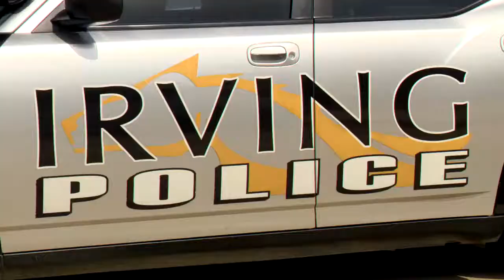Hoops & Kicks 2018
It is "game on" for the Irving Police Athletic League's summer program "Hoops and Kicks". The program aims to help children develop positive relationships with police and sharpen their sports skills.